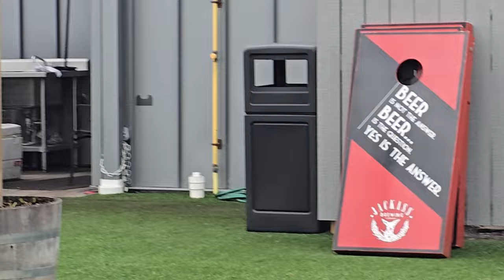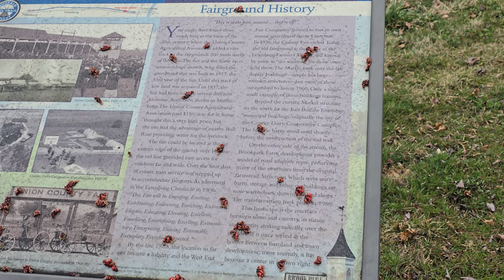[8K] West Lewisburg, PA (03/15/2024)